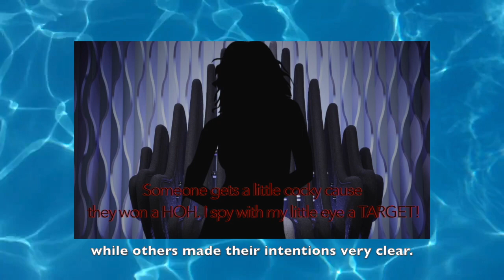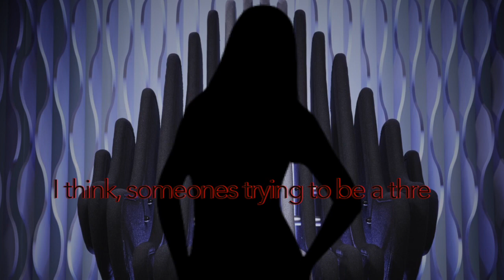Big Brother Nominations #3 + POV Task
(Scroll down a bit, you'll find it under "Diary Room")

Cast:
Judges:
1. Salah as Zayn Malik
2. Fred as Dolph Ziggler
3. Marisol as Diego Tinoco

Contestants:
1. Alex-Ann as Jenna Dewan
2. CJay as Beyonce
3. Jasyn as Naomi Smalls
4. Jerry as Emma
5. Kayla as Alexa Bliss
6. Kimora as Janet Jackson
7. Queen as Natalie Halcro
8. Sam as Iggy Azalea
9. Sarah as Katie Cassidy
10. Skyler as Beth Phoenix
11. Tahj'Ere as Lil Kim

Jury:
1. Kamari as Keke Palmer
2.  Ty as Nicki Minaj